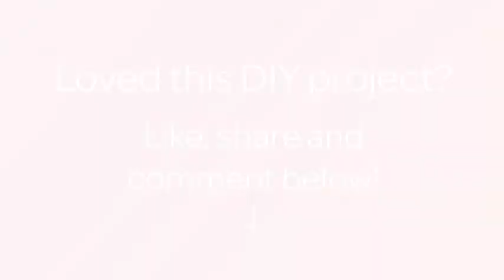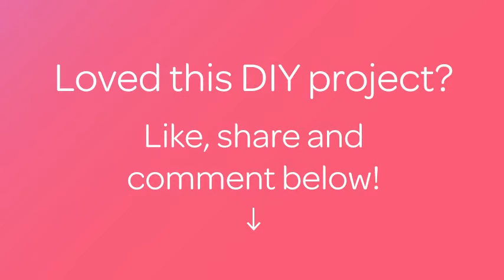Make a cute elephant from tape - DIY - Guidecentral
About this DIY project:
- Title: Make a cute elephant from tape

Supplies:
- wide blue ribbon
- narrow pink ribbon
- glue
- rhinestone